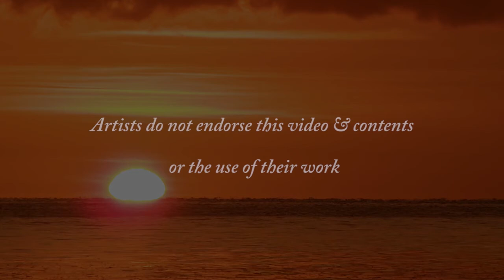Western Treatment Plant - Bird Images - 2-2-2018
Western Treatment Plant is a mecca for bird life with over 280 recorded species is simply awesome, if you are from out of town and in the area it is a must for Bird Watches & wildlife Photographers alike, always keep in mind that is a privilege to be able to get access to this area, so please do the right thing and follow the rules, all you need to do is apply for a Bird Watchers Permit from Melbourne Water.

Western Treatment Plant birds that I have taken footage of are the Australian Shelduck - Tadorna tadornoides, Bar-tailed Godwit - Limosa lapponica, Black Kite - Milvus migrans, Black-tailed Native Hen - Tribonyx ventralis, Curlew Sandpipers - Calidris ferruginea, Australian Pied Oystercatcher - Haematopus longirostris, Red-necked Stint - Calidris ruficollis, Black-shouldered kite - Elanus axillaris, Eastern Great Egret - Ardea modesta, all taken around the Western Treatment Plant area.

Silent Partner - Calm